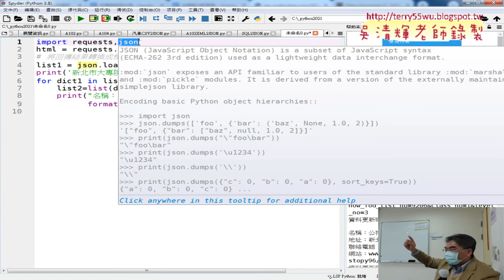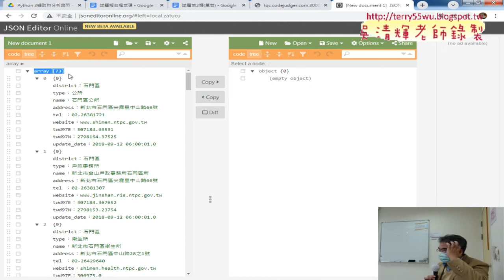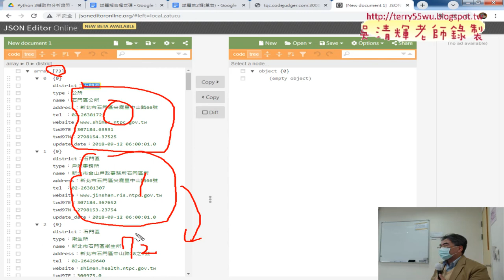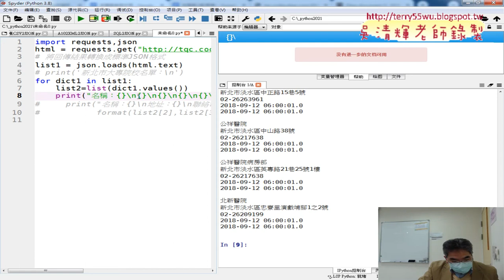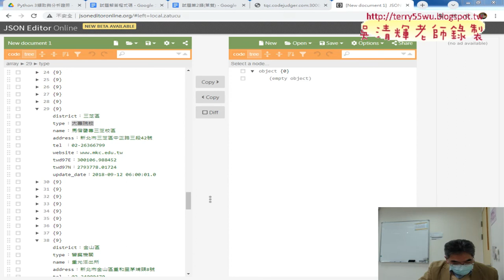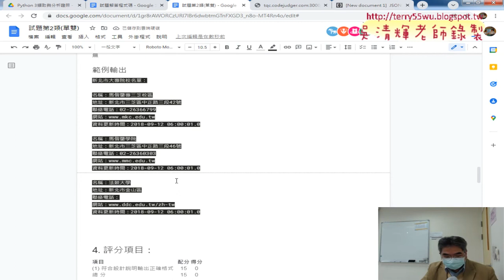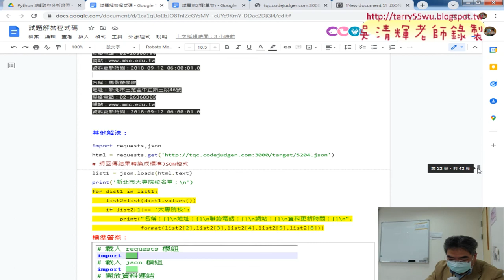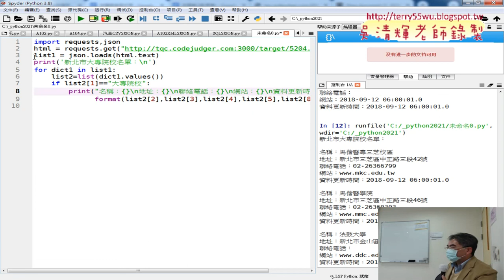02 204題新北市大專院校名單解答載入JSON與解析並輸出